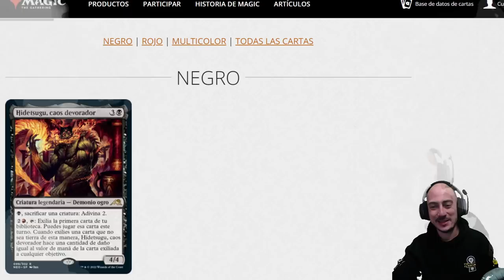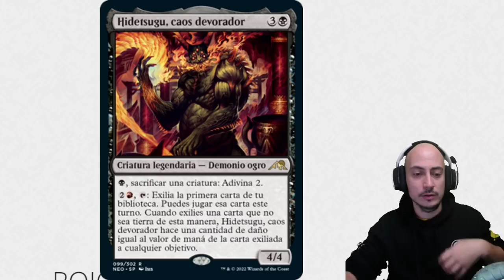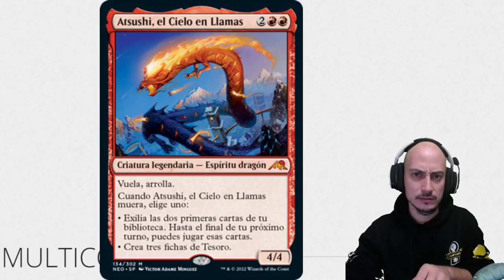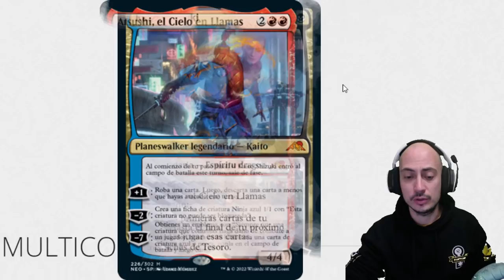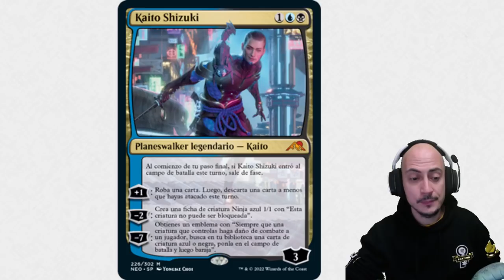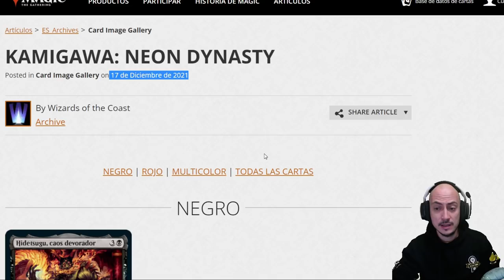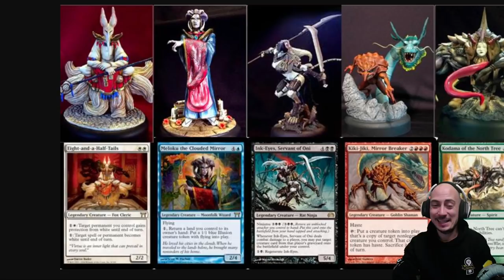KAMIGAWA: Neon Dynasty. Primeros spoilers y anécdotas